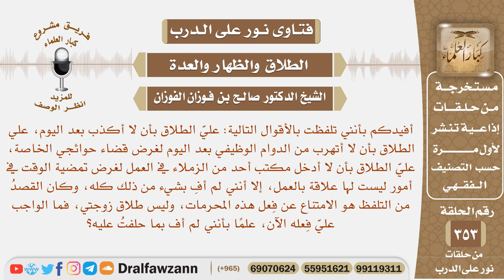قلت علي الطلاق بألا أفعل كذا وكذا من المحرمات، ولم أفِ بما حلفت عليه، فما حكم قولي "علي الطلاق"؟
نص السؤال: أفيدكم بأنني تلفظت بالأقوال التالية: عليّ الطلاق بأن لا أكذب بعد اليوم، علي الطلاق بأن لا أتهرب من الدوام الوظيفي بعد اليوم لغرض قضاء حوائجي الخاصة، عليّ الطلاق بأن لا أدخل مكتب أحد من الزملاء في العمل لغرض تمضية الوقت في أمور ليست لها علاقة بالعمل، إلا أنني لم أفِ بشيء من ذلك كله، وكان القصدُ من التلفظ هو الامتناع عن فِعل هذه المحرمات، وليس طلاق زوجتي، فما الواجب عليّ فِعله الآن، علمًا بأنني لم أف بما حلفتُ عليه؟
السيرة الذاتية :
للاشتراك في قناة الشيخ صالح الفوزان

رئيس الفريق
لمشروع كبار العلماء